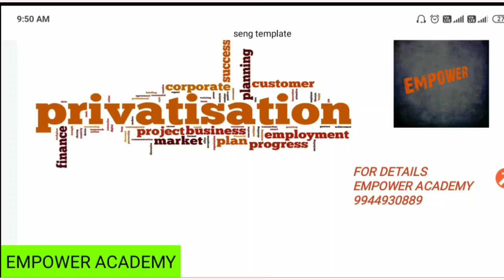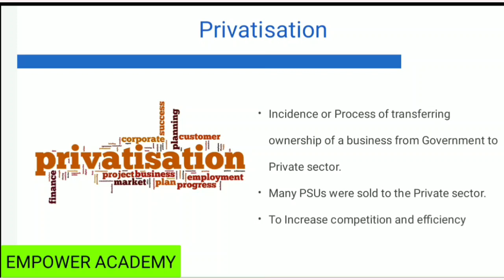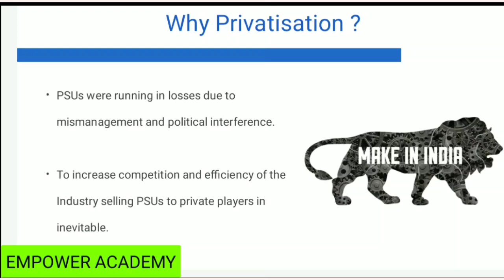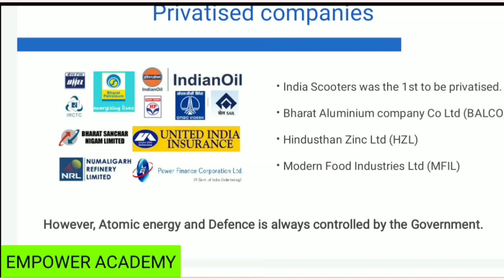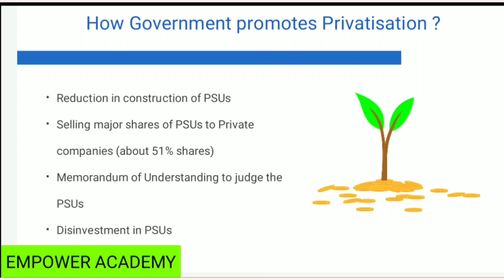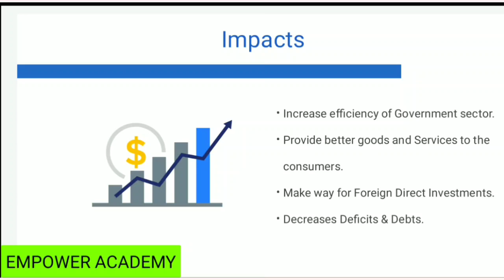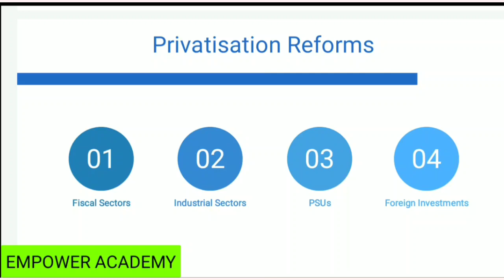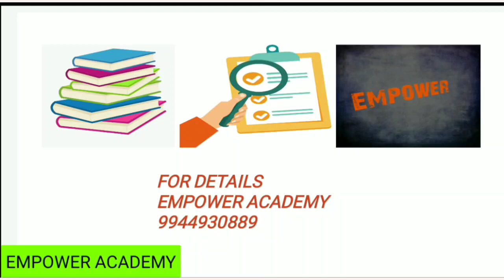TNPSC Gr 1 Mains | Paper 3 Indian Economy - Privatization| Answer presentation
Tnpsc Gr 1 mains materials available.
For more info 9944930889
Tnpsc Gr 1 Mains WhatsApp Group No 2